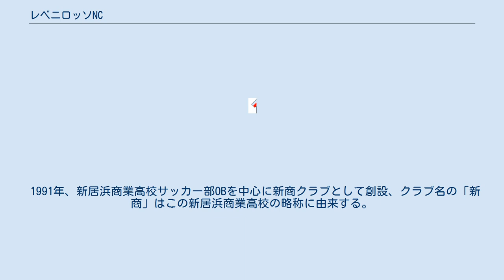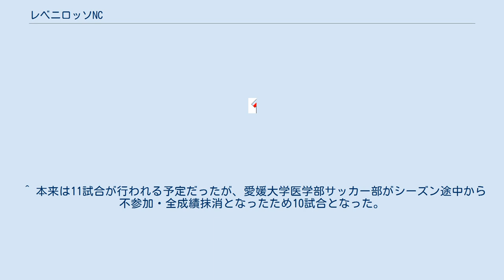レベニロッソNC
レベニロッソNC（レベニロッソエヌシー、Lvnirosso NC）は、愛媛県新居浜市をホームタウンとして活動する社会人サッカークラブである。
 1991年、新居浜商業高校サッカー部OBを中心に新商クラブとして創設、クラブ名の「新商」はこの新居浜商業高校の略称に由来する。
現在では、新居浜商業高校OBだけでなく、東予地方出身者を中心に構成されている。
 2016年、愛媛県サッカーリーグ1部で2位となり、四国リーグチャレンジチーム決定戦に進出。
香川県代表のBLUE VELHOに勝利し、初の四国サッカーリーグ昇格を果たした。
 2020年4月、レベニロッソNCにクラブ名を変更した。
チーム名はフランス語で未来を意味する「l’avenir（ラヴェニール）」と、新居浜市で採掘されていたイタリア語で銅を意味する「oro rosso（オロロッソ）」を繋げた造語。
NCは「ニイハマシティ（Niihama City）」を意味する（偶然にも旧チーム名である新商クラブ（Niisho Club）にも掛かっている）。
 ^ a b 本来であれば、この後四国サッカーリーグ自動昇格及び入替戦を決定する決勝戦と、四国サッカーリーグ7位のクラブとの入替戦があるが、この年は四国サッカーリーグ優勝のFC今治がJFLへ昇格した事に伴い、チャレンジチーム決定戦1回戦勝者2チームは四国サッカーリーグに自動昇格し、決勝戦及び入替戦は実施されなかった。
 ^ 本来は11試合が行われる予定だったが、愛媛大学医学部サッカー部がシーズン途中から不参加・全成績抹消となったため10試合となった。
 ^ 中止時点で「5勝4敗・得点20・失点16」で暫定5位であった。